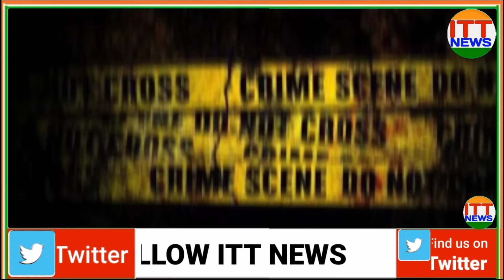Today Breaking News 19 December 2023 की मुख्य समाचार बड़ी खबरें भारत Omicron Delta+ Weather News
Today_Breaking_News 19_December_2023 मुख्य_समाचारToday Breaking News 19 December 2023 आज के मुख्य समाचार बड़ी खबरें भारत Omicron Variant UP Punjab Chunaav Elections 2023 Weather Agnipath Agniveer News | Election 2023 News In Hindi | Union Budget 2023 RRB NTPC Exam India Delhi PM Modi Speech | Utter Pradesh Chunaav 2023 News | Punjab Election 2023 Video News Hindi, Agnipath Agniveer News Today News Indian Army Agnipath News Agniveer News.-Today Breaking News 19 December 2023 आज के मुख्य समाचार बड़ी खबरें भारत plus variant Agnipath News Agniveer News Congress Rahul Gandhi Priyanka Gandhi in UP Weather News Mousam Samachar Baadh Barish, Bhari Barish Heavy Rain | Tej Barish | मौसम, PM Modi Modi Ram Mandir Mansoon Today_breaking_news Today Breaking News 19 December 2023 आज की बडी़ खबरें | देश के मुख्य समाचार | 19 दिसंबर 2023 taza khabre PM Modi Modi Ram Mandir News ! आज 19 दिसंबर 2023 के मुख्य समाचार, PM Modi news, Today Breaking News, Headlines Modi Ram Mandir Mansoon Today Breaking News ! आज 19 December 2023 के मुख्य समाचार, Agnipath News Agniveer News PM Modi news, GST, sbi, petrol, gas, Jio, 19 दिसंबर 2023 Nonstop News Modi Ram Mandir Mansoon Today Breaking News ! आज 19 दिसंबर 2023 के मुख्य समाचार, PM Modi_news , GST, sbi, petrol, gas, Jio Today Breaking News ! आज 19 December 2023 के मुख्य समाचार, PM Modi news, GST, sbi, petrol, gas, Jio Modi Ram Mandir Mansoon Today_Breaking_News 19_December_2023 मुख्य_समाचार Agnipath News Agniveer News
About This Video-Title : Today Breaking News 19 December 2023 Agnipath News Agniveer News आज के मुख्य समाचार बड़ी खबरें -Topic Cover : bihar up india Today Breaking News
Voice Over : deepak kumar singhVideo Editor : nitish singhNews Research : ujwal raj ,rajnish yadavEditor : kajol singh
Producer : rajkumar singh-Today_Breaking_News
Arunachal Pradesh, Assam, BiharChhattisgarh
Goa, GujaratHaryana,
Himachal Pradesh, JharkhandKarnataka,
Kerala, Madhya Pradesh,